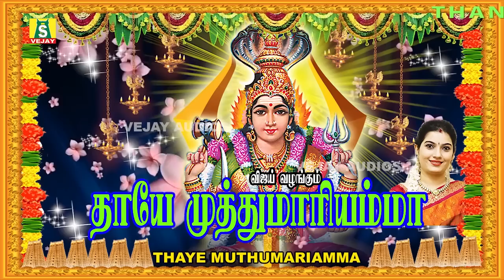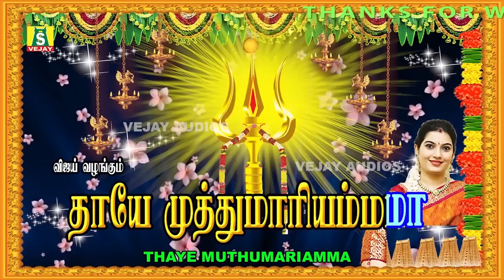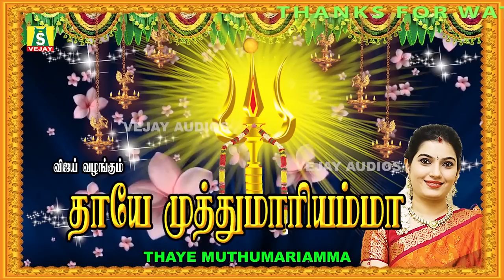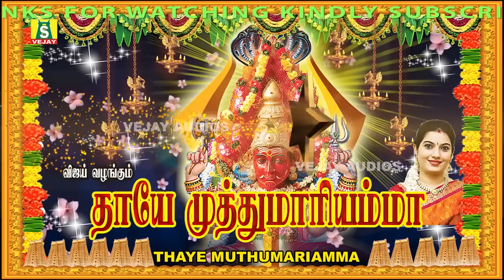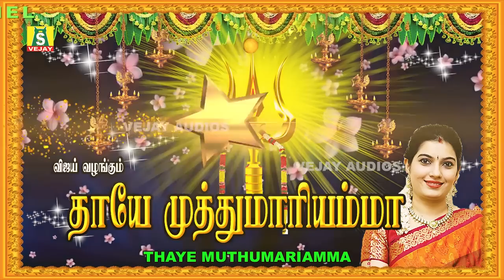ஆடிமாதம் விரதத்தில் காலை மாலை கேளுங்கள் அம்மன் அருள் கிடைக்கும்